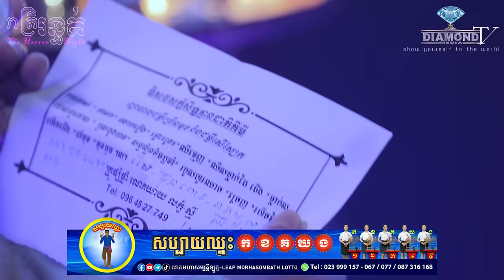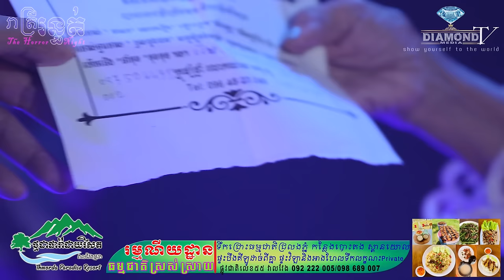មិនដែលប្រើថ្នាំពេទ្យអស់១០០៛ 😱 ថ្នាំខ្មែរ ពួកែអស្ចារ្យណាស់ 🙋💀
👉ជួបលោកយាយ លក្ខស្មី : មកពីស្អាងព្រែកតូច 😱 ចែករំលែកអំពីថ្នាំបុរាណខ្មែរ ពូកែអស្ចារ្យណាស់ 🙋💀
ឧបត្ថម្ភដោយ
- ទឹករ៉ែធម្មជាតិ បទុមវន្ត
=មានផ្សាយជូន រាល់ថ្ងៃអាទិត្យ ម៉ោង 9:00 នាទីយប់ 😱💀🙋
-​សម្រាប់អ្នកដែលចង់ចែករំឡែករឿងដែលធ្លាប់ជួបផ្ទាល់
-សម្រាប់អ្នកដែលចង់ ឧបត្ថម្ភៈ
សូមទំនាក់ទំនងតាមលេខខាងក្រោមនេះ